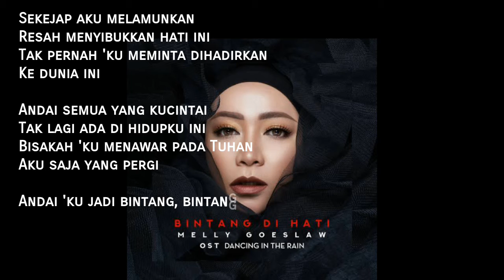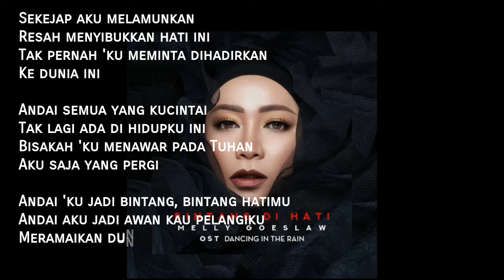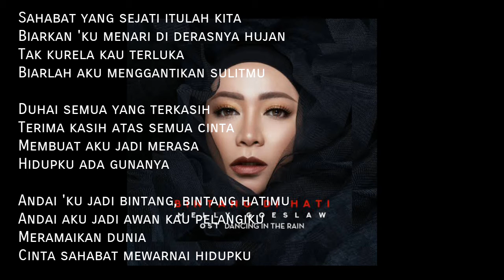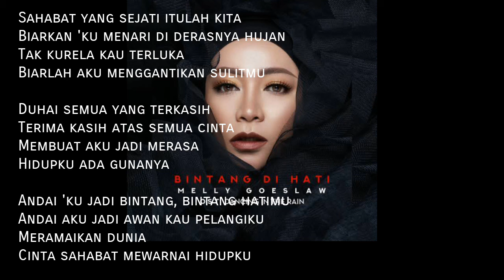Melly Goeslaw Bintang di hati-Musik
Bintang di hati
Lirik

Sekejap aku melamunkan
Resah menyibukkan hati ini
Tak pernah 'ku meminta dihadirkan
Ke dunia ini

Andai semua yang kucintai
Tak lagi ada di hidupku ini
Bisakah 'ku menawar pada Tuhan
Aku saja yang pergi

Andai 'ku jadi bintang, bintang hatimu
Andai aku jadi awan kau pelangiku
Meramaikan dunia
Cinta sahabat mewarnai hidupku

Sahabat yang sejati itulah kita
Biarkan 'ku menari di derasnya hujan
Tak kurela kau terluka
Biarlah aku menggantikan sulitmu

Duhai semua yang terkasih
Terima kasih atas semua cinta
Membuat aku jadi merasa
Hidupku ada gunanya

'Ku menari di tengah hujan
Bahagia jadi bagian kisah hidup